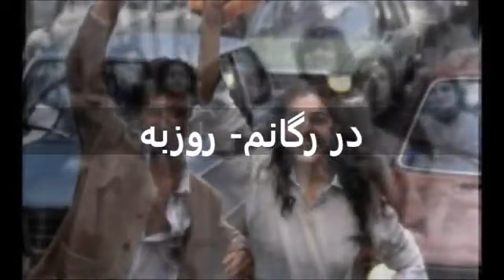تاثیرات سیاسی سی خرداد ۶۰ بر جامعه